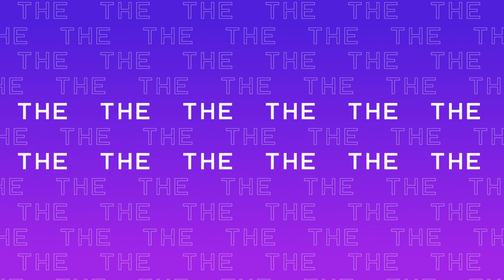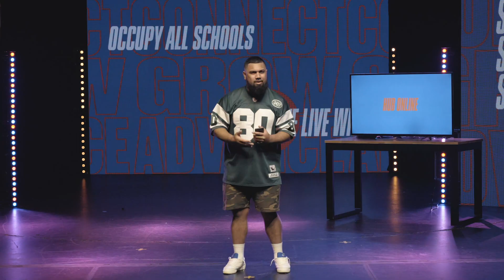Hub Online - Paula Fakalata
Welcome to Hub Online!

We've got Paula bringing the word and Jack & Cooper bringing the fun!